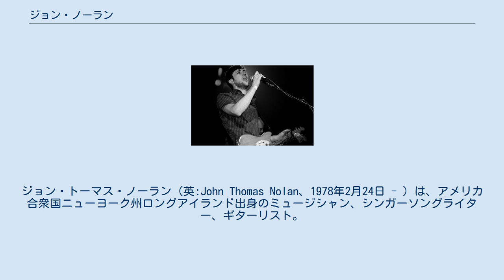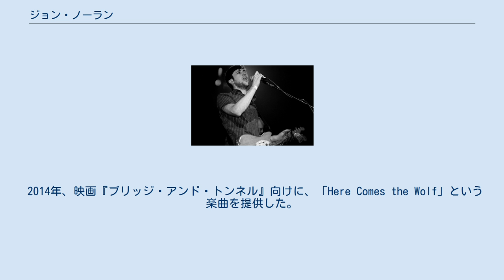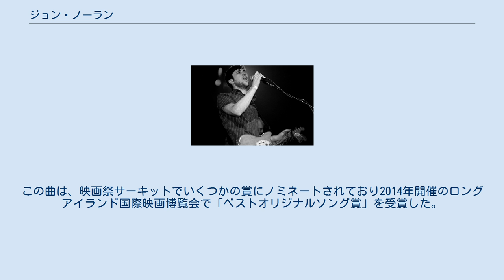ジョン・ノーラン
ジョン・トーマス・ノーラン（英:John Thomas Nolan、1978年2月24日 - ）は、アメリカ合衆国ニューヨーク州ロングアイランド出身のミュージシャン、シンガーソングライター、ギターリスト。
テイキング・バック・サンデイ、ストレイライト・ランのメンバーである。
 メリーランド州ボルチモアで生まれた。
3歳の頃、ニューヨーク州ナッソー郡ロックビルセンターに引っ越した。
テイキング・バック・サンデイのメンバーとしてリードギター、ボーカル、キーボードを担当。
Straylight Runではリードボーカル、ピアノ、ギター担当。
 1999年、ジェシー・レイシーの誘いによってテイキング・バック・サンデイに加入した。
その後、ジョンはアダム・ラザーラをバンドに誘った。
2002年にバンドはデビューアルバム『テル・オール・ユア・フレンズ』を発売する。
しかし、2003年にメンバーとの音楽性の違いによりバンドを脱退。
 2010年3月下旬、ショーン・クーパーと共にバンドにメンバーとして再加入した。
 2003年、ジョンは妹のミシェル・ダローザ、ウィル・ヌーン、ショーン・クーパーと一緒にストレイライト・ランを結成。
2004年、バンドはデビューアルバム『ストレイライト・ラン』を発売した。
 2010年2月16日、バンドは経済的な問題によって無期限活動休止状態にあることが発表された。
 2009年5月1日、ジョンはMySpaceブログで、いくつかのソロ活動に取り組むことを発表した。
2009年10月27日にドッグ・ハウス・レコードからソロアルバム『Height』を発売。
 2014年、映画『ブリッジ・アンド・トンネル』向けに、「Here Comes the Wolf」という楽曲を提供した。
この曲は、映画祭サーキットでいくつかの賞にノミネートされており2014年開催のロングアイランド国際映画博覧会で「ベストオリジナルソング賞」を受賞した。
ロックバンド「ガブリエル・ザ・マリン」の楽曲『RoundandRound』でバックアップボーカルと共同作詞作曲を担当した。
 2015年7月27日、2枚目のソロアルバム『Sad、Strange、BeautifulDream』を発売した。